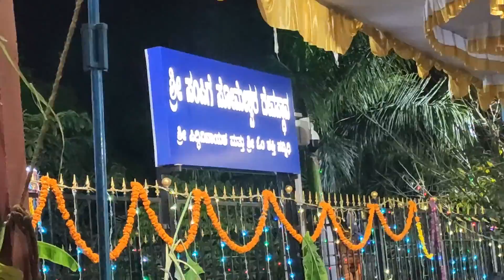Sri Sampige Someshwara Temple 🙏🙏 | SAMPIGE LAYOUT BANGALORE | BALAYYYNA KERE PARK TEMPLE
Nice  temple having Shivalinga, Ganesha & Grama Devate r Maariyamma shrine. Located adjacent to the beautiful Balayyana Kere BBMP park.

Address: 6th Main Rd, near sampege someshwar temple, Ranganathapura, Kesava Upanagara, Kamakshipalya, Bengaluru, Karnataka 560079